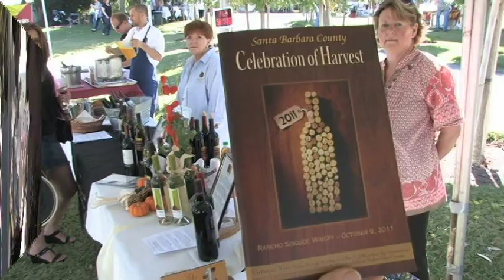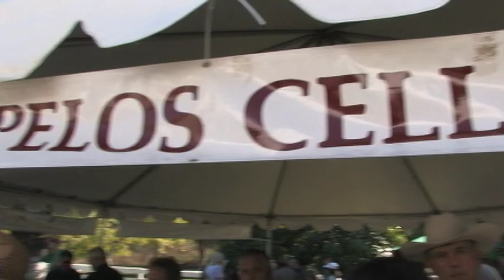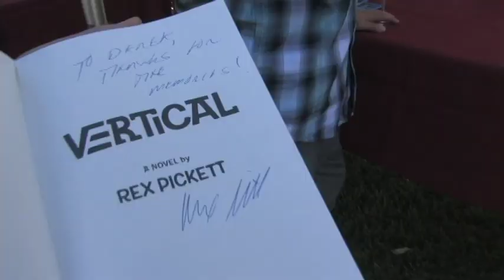Celebration of Harvest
The 21st Annual Santa Barbara County Celebration of Harvest was a good time for all!